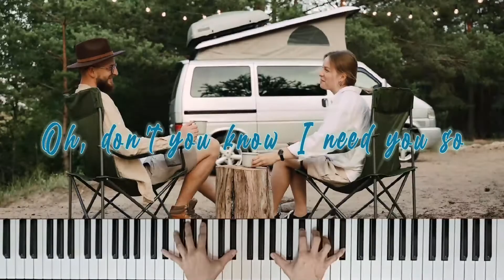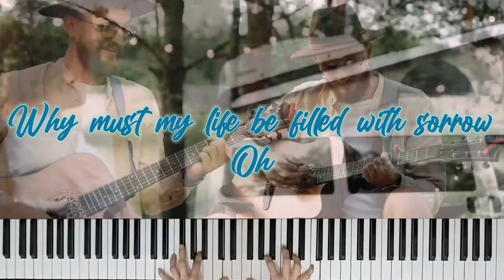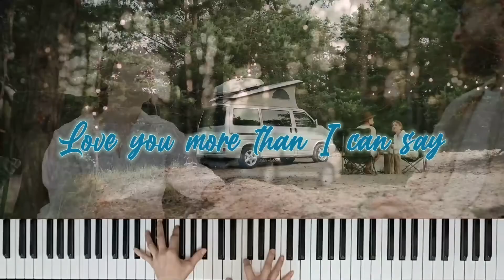More Than I Can Say by The Crickets, Leo Sayer, The Beatles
More Than I Can Say ♫♫♫ piano play with lyrics and subtitles

Written by Sonny Curtis, Jerry Allison
Sung by The Crickets

Later Sung by Bobby Vee, Leo Sayer, The Beatles, Darren Holden and more

Your relentless support is my biggest motivation for consistent creation of good piano music content. BIG thank you!